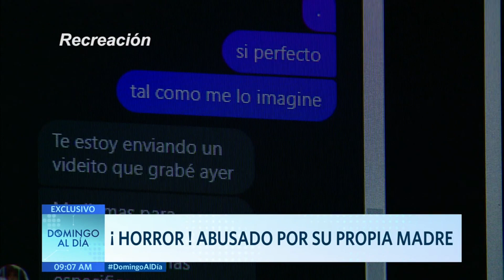Mujer abusaba de su propio hijo | Domingo Al Día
DomingoAlDía Una mujer fue capturada por abusar de su menor hijo con la complicidad de su esposo. Ambos eran parte de una red de pedófilos.

Hagámoslo bien.